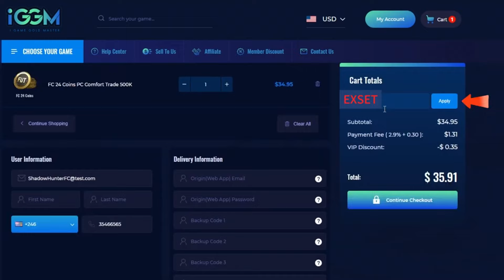TROVO 3 TOTY DIFENSORI e ICONA TOTY !!! PROVA TOTY DIFENSORI FUT DRAFT - FC 24 ITA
🏆► Acquista Crediti FIFA / EA FC 24 su IGGM:
Usa il mio codice [ EXSET ] per avere il 5% di Sconto!

Per qualsiasi problema dopo l'ordine contattare L'assistenza sul loro sito.

Ignora:

ea fc 24,toty,fc 24,ea sports fc 24,messi toty,messi,fc 24 toty,ea fc 24 ultimate team,toty fc 24,ea fc 24 toty,ea sports fc 24 ps5,fc 24 ultimate team,ea fc 24 pc,fc 24 toty messi,ea sports fc 24 gameplay,toty fc24,ea fc 24 official gameplay,toty messi,fc 24 pack opening,messi fc 24,eafc 24,ea fc 24 old gen,ea fc 24 deutsch,fc24 toty,fifa 24,toty ea fc 24,ea sports fc 24 coins,packing toty fc 24,electronic arts fc 24